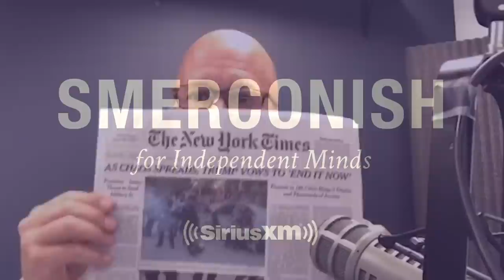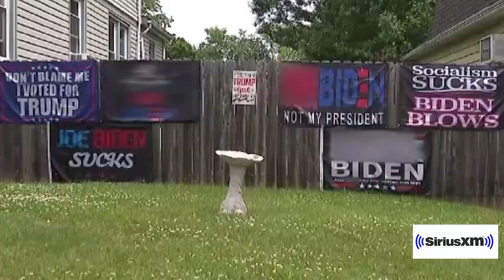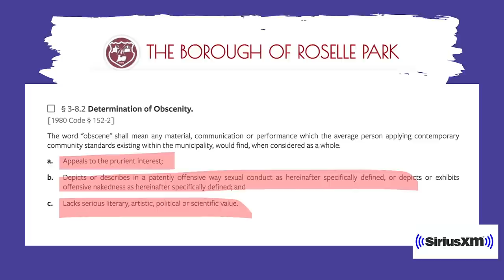Obscenity in the Neighborhood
In Roselle Park, NJ a Municipal Court Judge just ordered the removal of a woman's yard signs with profane Anti-Biden, Pro-Trump messaging. Is this justified or a violation of her First Amendment rights?

The Mayor of Roselle Park, Joseph Signorello III, joins me to discuss the matter.